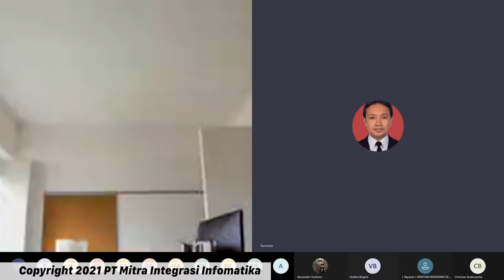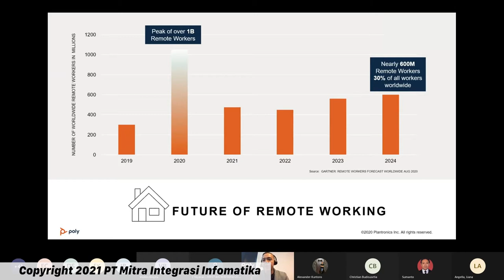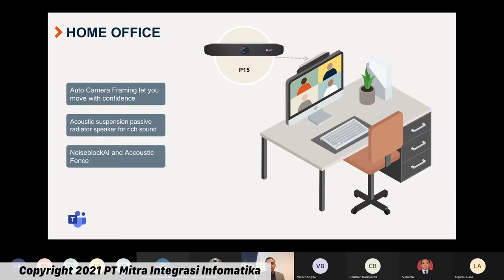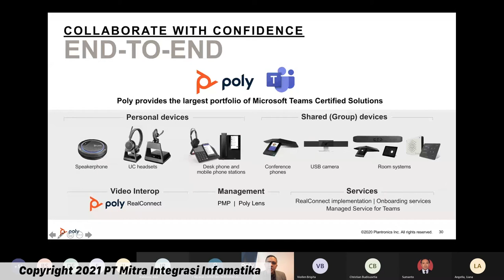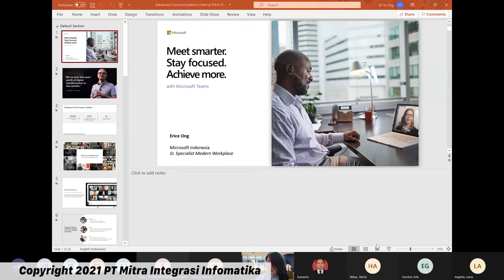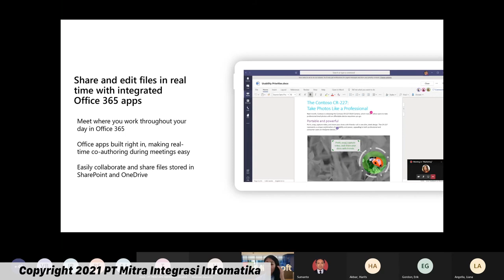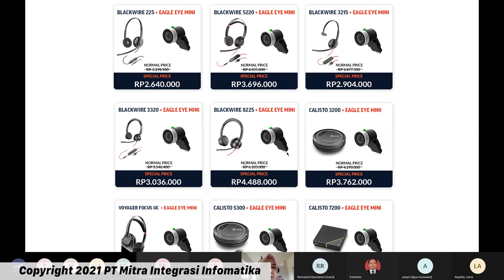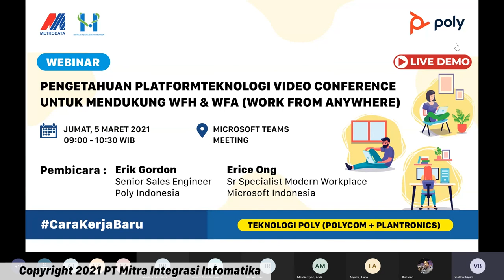PENGETAHUAN PLATFORM TEKNOLOGI VIDEO CONFERENCE UNTUK MENDUKUNG WFH & WFA (WORK FROM ANYWHERE)